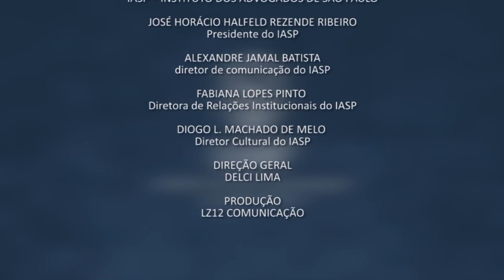Prefeito da Cidade de São Paulo, JOÃO DORIA - Reunião-Almoço do IASP 2017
Convidado: JOÃO DORIA - Prefeito da Cidade de São Paulo

Tema: “Os Desafios de uma Gestão Responsável”
Gravado:  24 de Março de 2017 - Intercontinental Hotel São Paulo
Realização:  Instituto dos Advogados de São Paulo - IASP

veja aqui o evento na íntegra